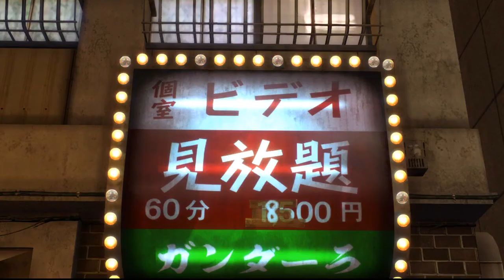Lagging AF - Yakuza 0 EP 4